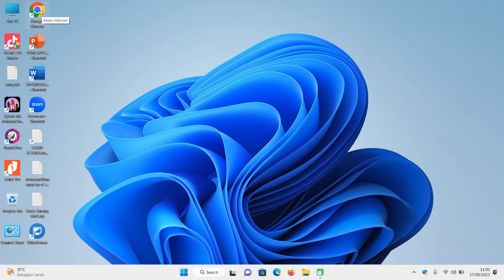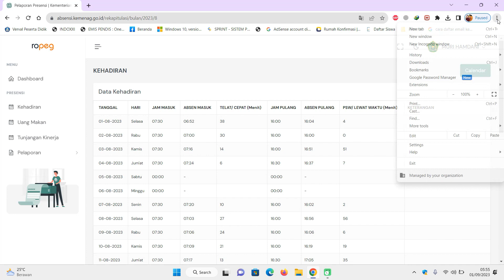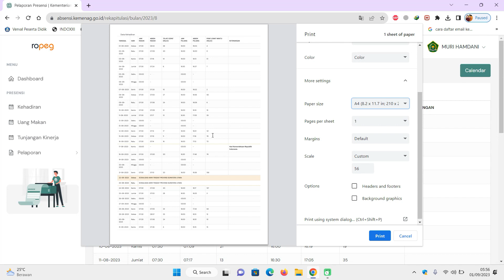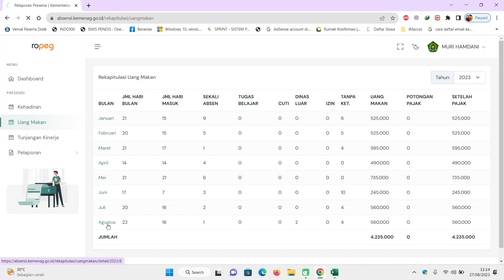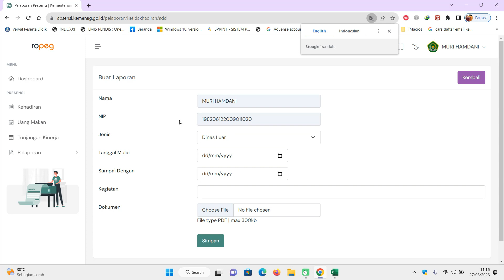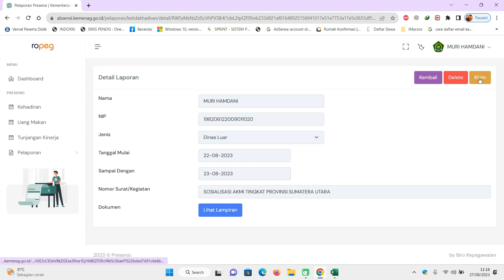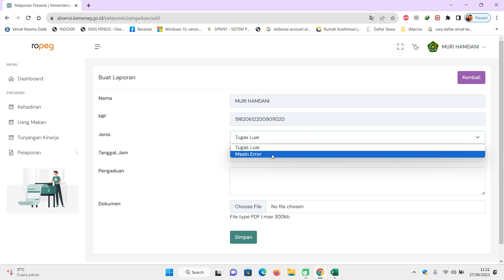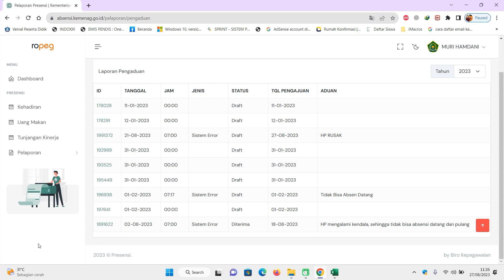MENGGUNAKAN WEB ABSENSI KEMENAG